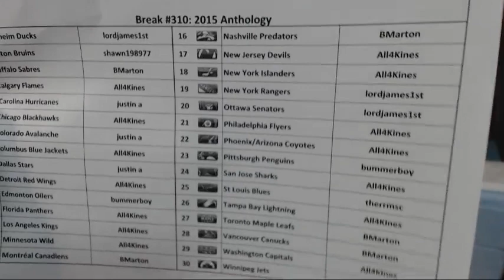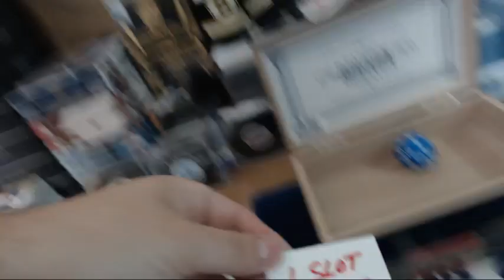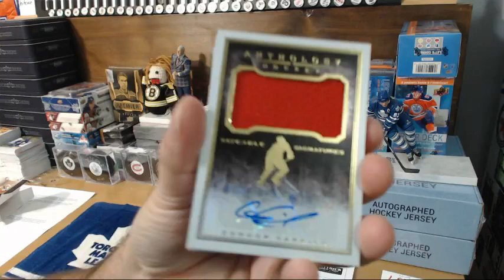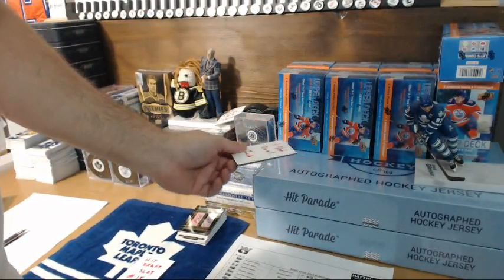HatTrick Break #310 – 2015 Anthology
Zac (HatTrick)